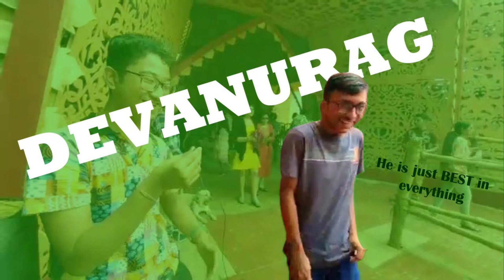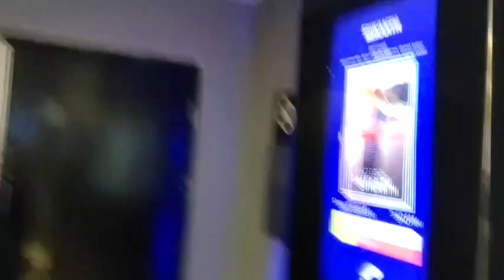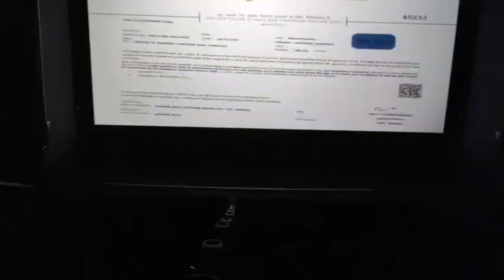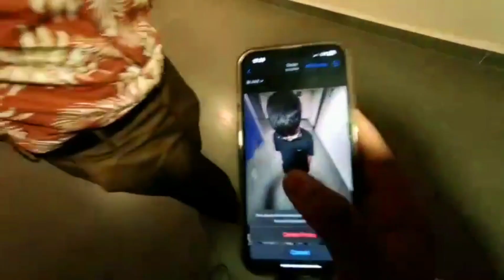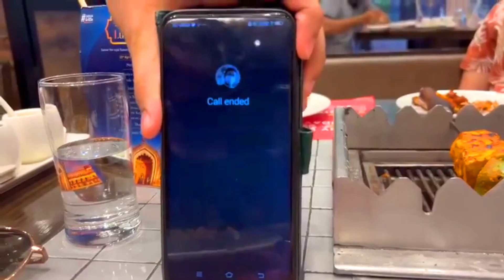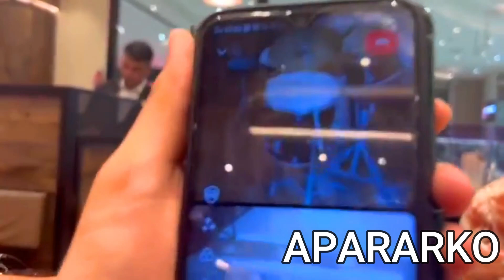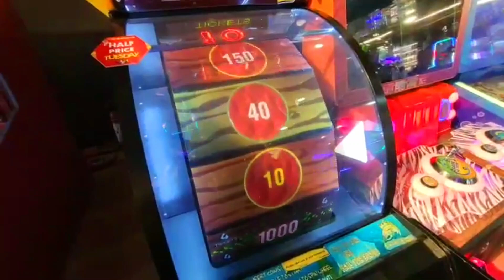BBQ BIRTHDAY!!! | Acropolis Mall | Barbeque Nation | Timezone | Vlog#5 | DDVlogs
My Fifth Vlog Guys and a day-out with my dearest friends!! Enjoy to the fullest just like we did and Don't Forget to Laugh Aloud!!